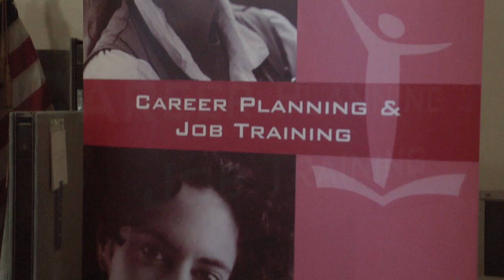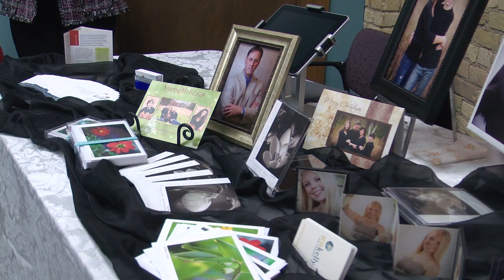MN2020: Supporting Women Entrepreneurs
We've heard it before, small-business development will be the engine to create jobs and foster economic recovery. But banks are hesitant to loan to risk-takers and startups with little financial track record.
WomenVenture is a St. Paul-based micro-loan firm that focuses on empowering and training women entrepreneurs for economic success in today's marketplace. This year the firm has helped launch 150 small-businesses and created 350 jobs.